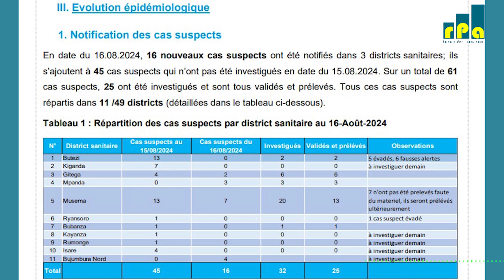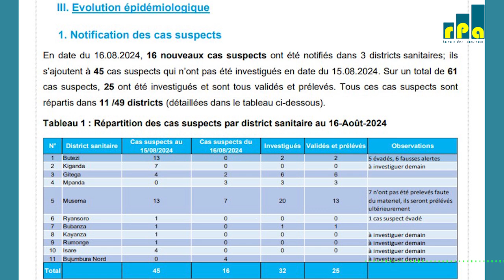𝐔𝐛𝐮𝐤𝐞𝐧𝐞 𝐛𝐰’𝐢𝐛𝐢𝐤𝐨𝐫𝐞𝐬𝐡𝐨 𝐛𝐢𝐣𝐚𝐧𝐲𝐞 𝐧’𝐮𝐠𝐮𝐩𝐢𝐦𝐚 𝐧’𝐮𝐤𝐮𝐠𝐢𝐧𝐠𝐚,𝐮𝐛𝐮𝐫𝐲𝐨 𝐧’𝐚𝐛𝐚𝐤𝐨𝐳𝐢 𝐛𝐚𝐯𝐲𝐢𝐠𝐢𝐲𝐞 𝐧𝐢𝐳𝐢𝐦𝐰𝐞 𝐦𝐮 𝐧𝐭𝐚𝐦𝐛𝐚𝐦𝐲𝐢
mu gikorwa c’uguhangana n’igwirirana ry’ikiza c’ingwara y’ibihara vy’inkende Ubukene bw’amazi meza buri murizo ntambamyi cane cane mu gisagara ca Bujumbura
🎧 𝐄𝐫𝐢𝐜 𝐍𝐈𝐘𝐈𝐍𝐙𝐈𝐌𝐀